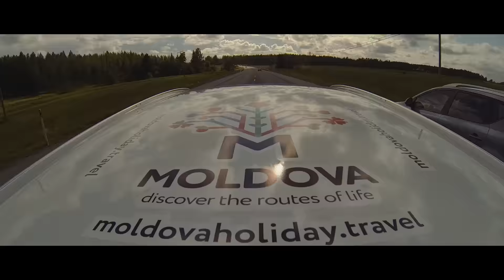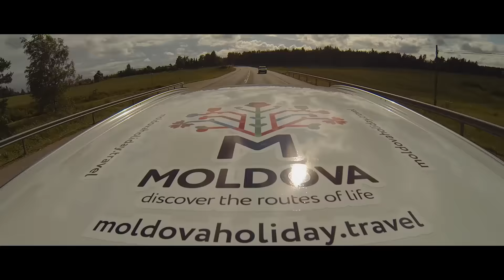Men Character Expedition (LIVE video, part 1)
21 zile, 21 de tari, 2 continente, 3 barbati din Moldova. Live, din expeditie! Am parcurs pana aici Moldova, Romania, Ungaria, Slovacia, Polonia, Lituania, Letonia, Estonia si Finlanda.